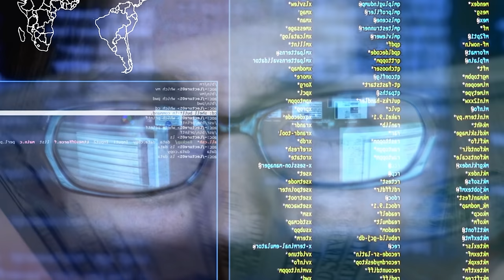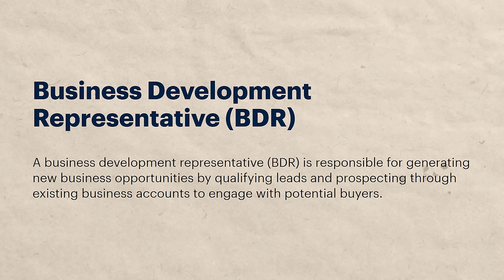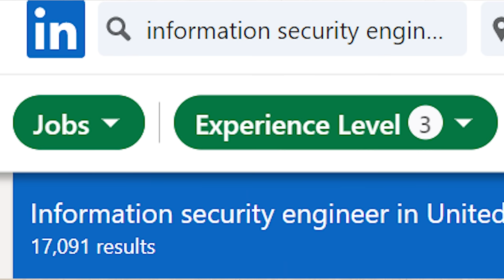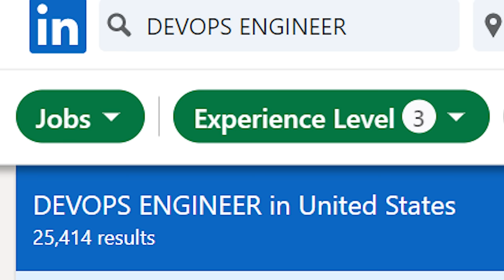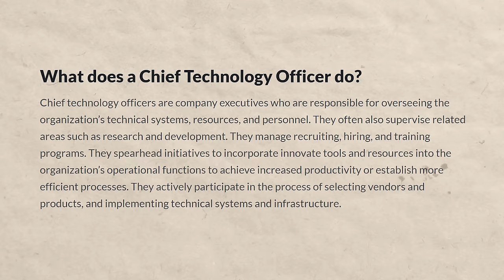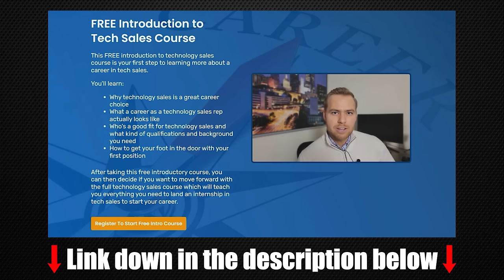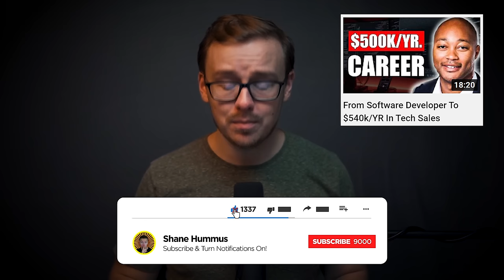7 Highest Paying Technology Careers 2024 (Technology Careers Ranked)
I talk a lot on this channel about computer science as well as the careers that it leads to such as software developer or software engineer.  But the truth is, the industry of technology has many other amazing careers that have nothing to do with coding.

Many people also don’t like to code or are scared to, so here are some alternative tech jobs that have no coding involved.  There are some very lucrative tech careers that won’t even require you to write a single line of code.

In some of these careers you can write code a lot, in some of them you write a little bit of code, and in some of them, you will never write any.

~Shane